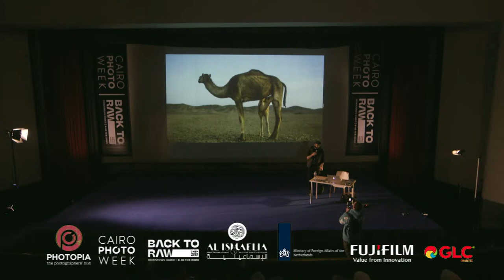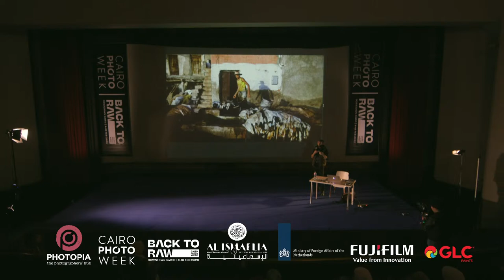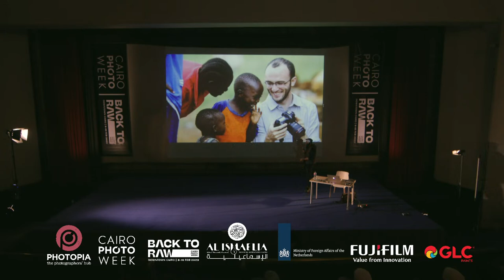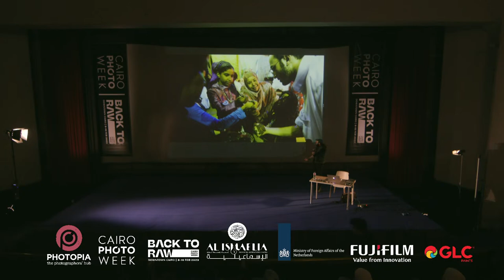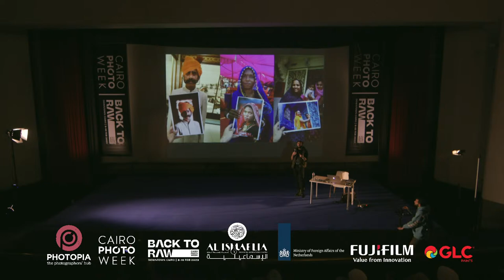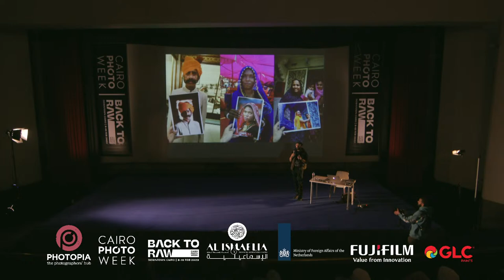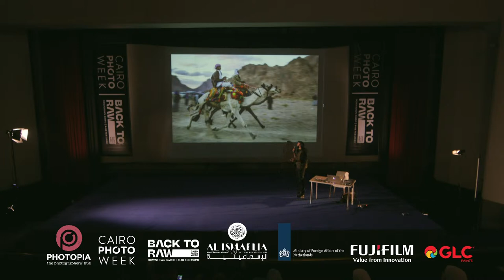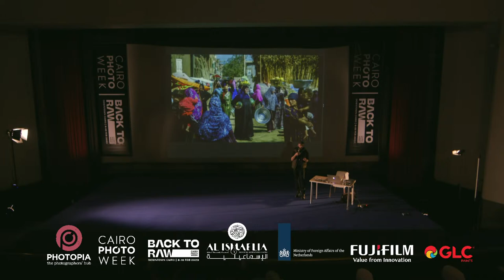Ahmed Hayman | Beyond Travel Photography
Beyond Travel Photography
 By : Ahmed Hayman